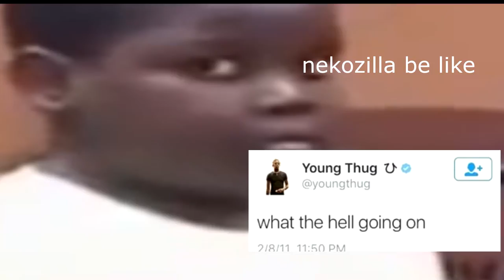Apache x Familyfriendzoned 👨🏽‍🤝‍👨🏼 Confirmed ?!?! || Payday 2 || Play.RAGE.quit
Play.RAGE.quit finally gets naughty and the mission is also heating up. If you do not want to miss any of the action make sure to supakara sarakabar sarabakarice saraka.. whatever

Also, as always drop a 🅱inod, cuz 1 🅱inod = 1 Ümesh